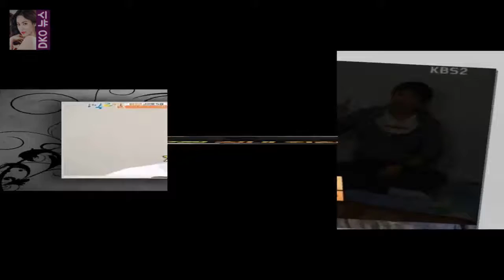이에 김종민 차태현 정준영은 카자흐스탄에서 고려인 세 자매와 함께 야외취침을 걸고 퀴즈 대결을 펼쳤다 1박2일 정준영 절대반지로 야외취침 무산..PD 당황- 스타뉴스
사진=KBS 2TV 해피선데이-1박 2일 방송화면 캡처 정준영이 절대 반지를 사용해 야외취침을 무산시켰다
28일 오후 방송된 KBS 2TV 해피 선데이-1박 2일 시즌3(이하 1박 2일)에서는 정준영이 획득한 절대 반지로 인해 야외취침이 무산되는 모습이 그려졌다
이날 방송에서에서는 지난주에 이어 10주년 특집 카자흐스탄-쿠바편의 마지막 이야기가 공개됐다
이에 김종민 차태현 정준영은 카자흐스탄에서 고려인 세 자매와 함께 야외취침을 걸고 퀴즈 대결을 펼쳤다

OSEN=유지혜 기자] 라디오스타에 출연한 인피니트 성규가 조권과 우영 그리고 발칙한 동거에서 함께 출연  [Oh!쎈 초점] 라스 성규 조권·우영 다 보내버린 新 모두까기인형 :
악귀를 소탕한 뒤 손오공은 결혼식에는 갈비탕이지 마왕 | 이런 사이 처음이야...화유기 차승원 이승기와 찰떡 케미텐아시아 :
아빠어디가- 윤후의 보물 1호를 있게 한 윤민수의 사랑과 눈높이교육  정말 환한 웃음이네요:
[Oh!쎈 초점] 만찢 비주얼..일뜨청 김유정X안효섭X송재림 원작 뛰어넘을까  JTBC 새 월화드라마 일단 뜨겁게 청소하라(연출 노종찬 극본 한희정)가 주인공 라인업을 완성시:
791회 로또당첨번호 조회 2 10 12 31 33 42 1등 14명 각 12억 원 로또  791회 로또당첨번호 조회 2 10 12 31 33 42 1등 14명 각 12억 원 :
그린포스트코리아=이서진 기자]MBC가 일요일인 오전 8시 10분 개그맨 김학래를 집중 조명한 &#3 휴먼다큐 사람이좋다 개그맨 김학래 나를 베드로라 불러다오로 임미숙에 청혼! :